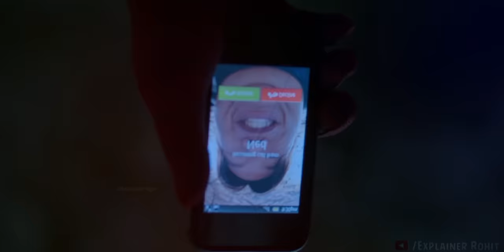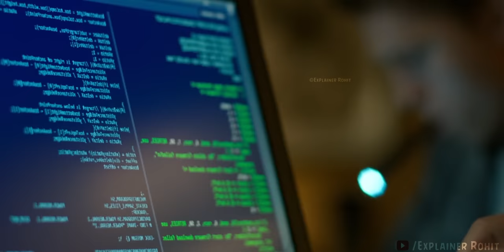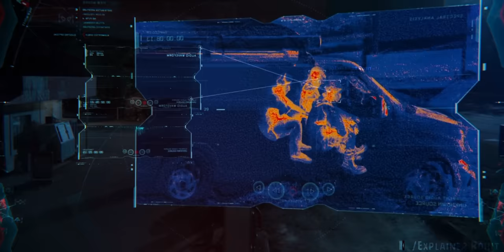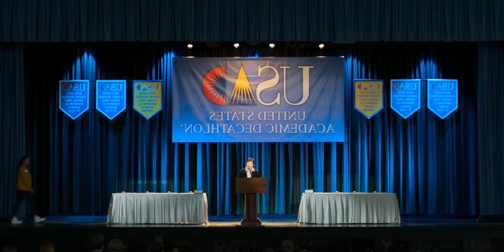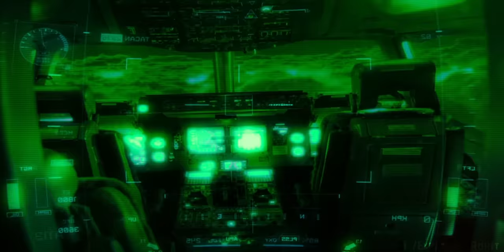Spiderman teams up with Iron Man to stop the Vulture.Explained in Hindi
Thrilled by his experience with the Avengers, young Peter Parker returns home to live with his Aunt May. Under the watchful eye of mentor Tony Stark, Parker starts to embrace his newfound identity as Spider-Man. He also tries to return to his normal daily routine -- distracted by thoughts of proving himself to be more than just a friendly neighborhood superhero. Peter must soon put his powers to the test when the evil Vulture emerges to threaten everything that he holds dear.

Credits:
Images and footage Source : Marvel Entertainment
Genres : Action & Adventure : Mystery & Suspense : Thriller
Script Written By : Prince Nagar
Quires :-

Explainer Rohit
Animated movies
Rohit Nagar
spider man homecoming explained in hindi
spiderman homecoming full movie in hindi
spider man homecoming full movie in hindi
spider man homecoming full movie
spiderman homecoming india
spiderman ffh ending explained in hindi
spider-man far from home ending explained in hindi
spider man homecoming full movie eplained in hindi
spiderman homecoming trailer 3 in hindi
Hollywood movie explains in Hindi
Animated Summarized Story in हिन्दी/ارد
Background Music 🎶 :)